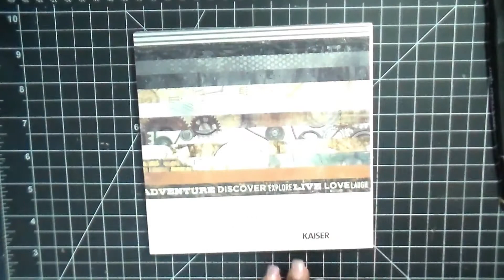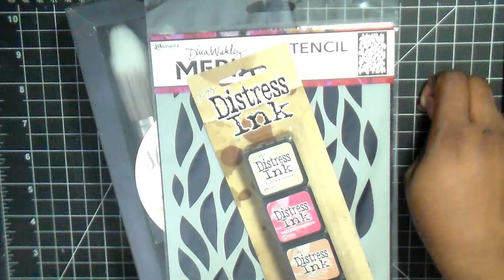Winner of 1200 Subscriber Giveaway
Congrats to the winner: OneMotherandOneDaughter Therese